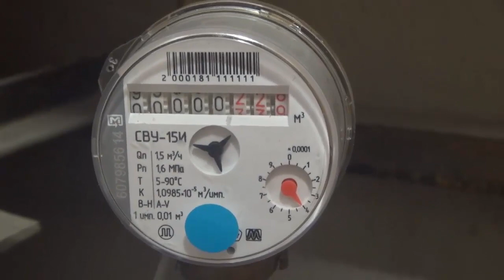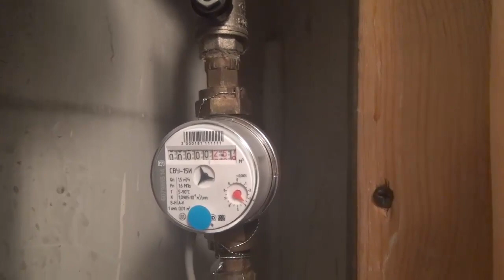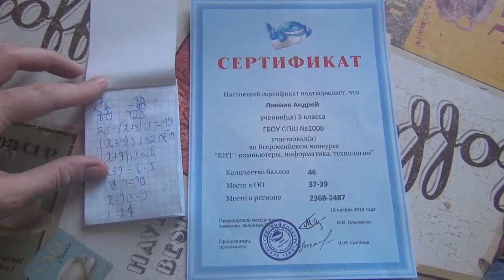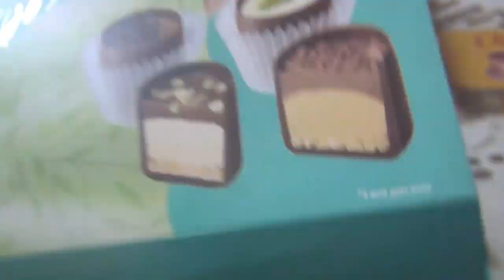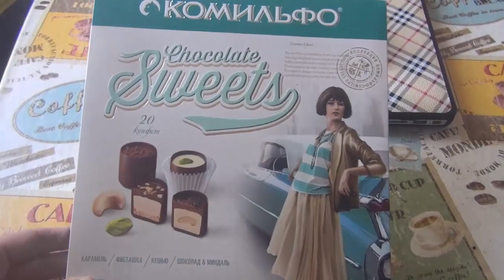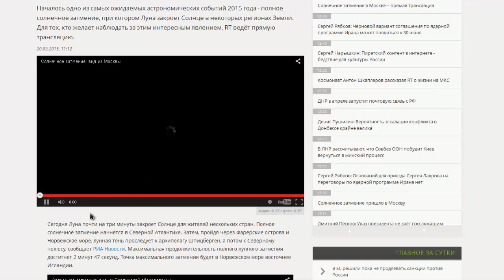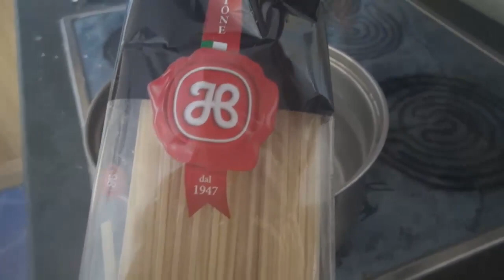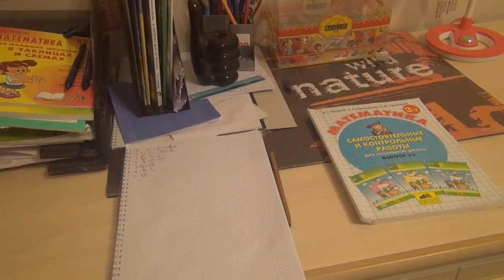Солнечное затмение 20 марта 2015|Поставили счетчики на воду|Стиль одежды|Шоколад для ума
Солнечное затмение |Поставили счетчики на воду|Стиль одежды|Шоколад для ума|
Солнечное затмение 2015: онлайн-трансляция

*Не забывайте про важность контекста. Когда вы оставляете комментарии к своему или чужому видеоролику, убедитесь, что они будут полезны*

Добро пожаловать, на страничку HelenLin1) Меня зовут Лена.
На моем канале, можно найти любую тематику для просмотра это: Vlog. Tag. Маникюры, Путешествия по странам: Италия, Испания,Америка, Вена, Ялта,  (ссылки на видео в плейлистах)
Обзоры на косметику,Уход за кожей -за волосами. Встреча с блоггерами. Beauty secrets  beauty and favorite makeup Review Кулинария.Спорт.Психология,Болтология.Рассказы:Мистические истории,Обзор на уходовую косметику, Обзоры на покупки в интернет-магазинах.Ответы на вопросы(подписчиков)Про фавориты косметики. продукты питания рецепты красоты beauty secrets.моя жизнь my Life cook кулинарные рецепты swarowsky Faberlik  Yves Rocher  уходовая косметика бюджетная косметика Haul  Италия Испания Америка блоггер  макияж прически маникюры Vlog blogger